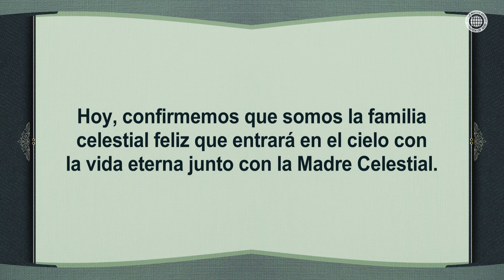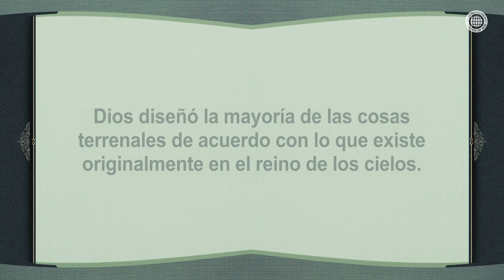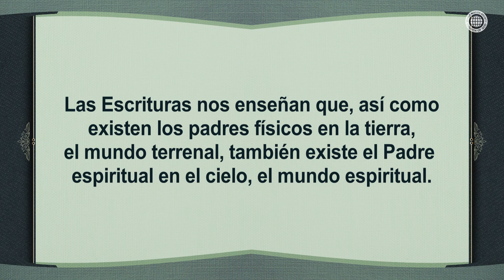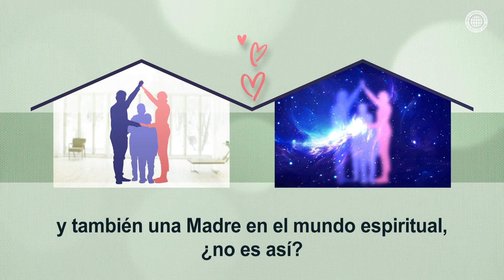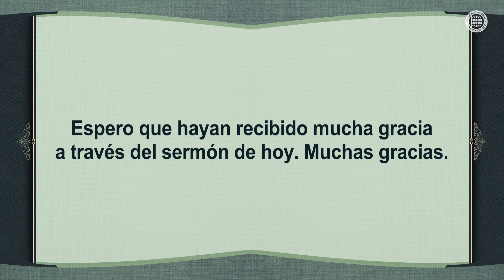La familia terrenal es figura y sombra de la familia celestial | IDDSMM, Ahnsahnghong, Dios Madre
Como dijo Dios: “Las cosas terrenales son figura y sombra de las cosas celestiales”, el sistema familiar terrenal es figura y sombra del sistema familiar celestial.

La Iglesia de Dios tiene a Dios Padre y Dios Madre de quienes la Biblia da testimonio, y los hermanos y hermanas que se hacen uno a través de la Pascua del nuevo pacto, forman parte de la familia celestial.